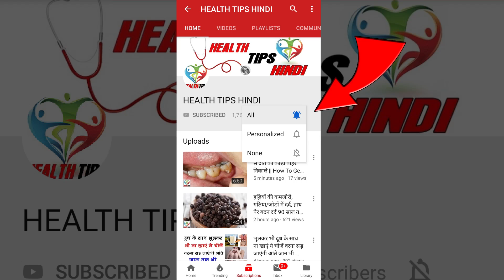कितना भी पुराना मोटापा, BELLY_FAT, कमर और कूल्हों पे चर्बी हो मक्खन की तरह पिघला देगी ये चीज